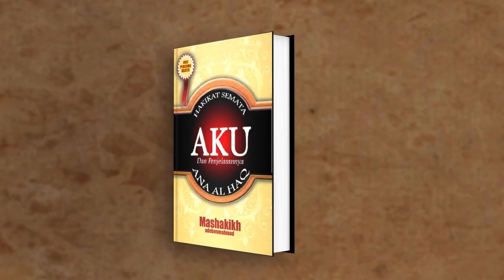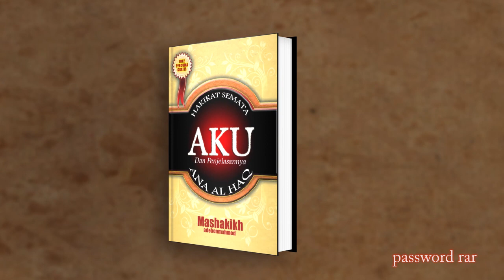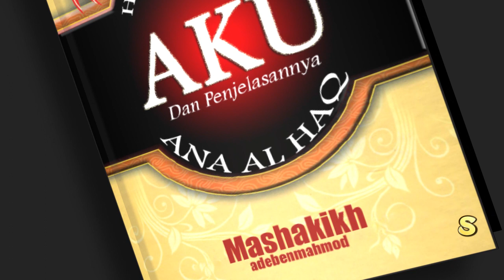Aku dan Penjelasannya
“Sesungguhnya tidak ada apa-apa, sebab manakala masih kosong, belumlah ada sesuatu pun juga, yang ada dahulu itu AKU. Tidak ada Tuhan selain AKU.
Sesungguhnya Dzat Yang Maha Suci meliputi sifat-sifat-Ku, menyertai nama-nama-Ku dan menandai afal –afal – Ku”'